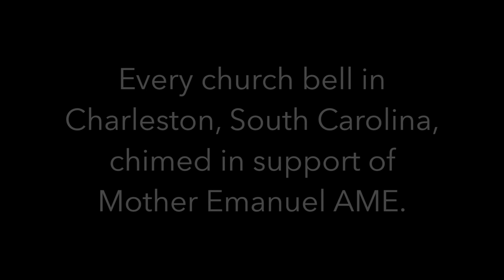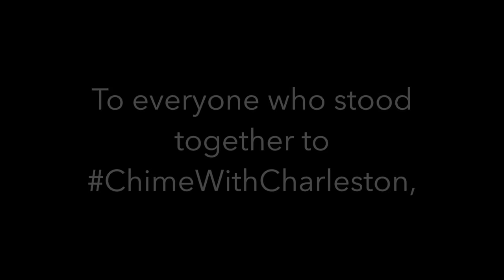Chime With Charleston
As a show of unity and compassion for beloved Mother Emanuel AME, every church bell in Charleston, South Carolina, rang at the same time on Sunday, June 21, 2015. Churches across the nation joined Charleston in solidarity and rang their bells. People stood on sidewalks and rang handbells. These are some videos of the bells ringing in several states. Thank you to all who participated. To see a complete list of churches,